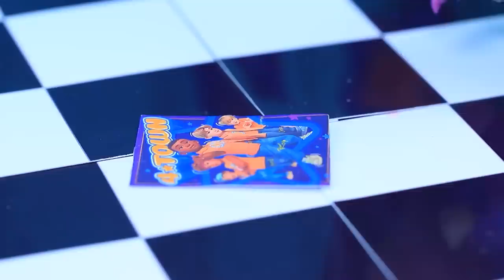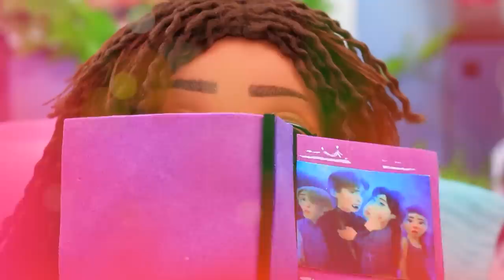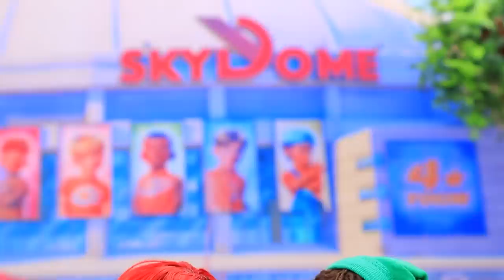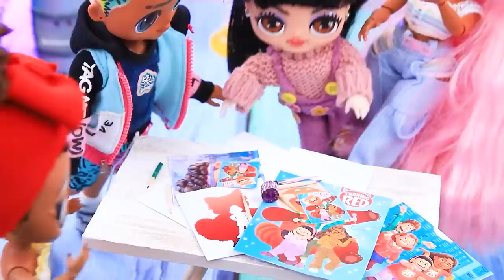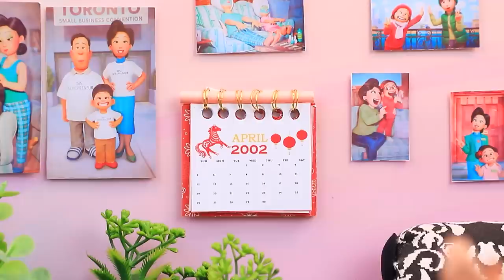Abby and Tae Growing Up! 31 DIYs for LOL OMG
What was life like for Abby and Tae? Let's find out together in our new video.

Supplies and tools:
• acrylic paints
• craft scissors
• art brushes
• utility knife
• modeling tool
• light clay
• acrylic paint
• paper clip
• sequins
• heart shape
• beads
• wire
• foam paper
• decorative ribbon
• printed pictures
• mesh
• decorative rainbow
• case from Kinder Surprise
• toy baby bottle
• measuring cup
• slime, acrylic
• green tea
• fabric
• air balloons
• floss
• rhinestone
• accessories
• stickers
• fleece fabric
• ribbons
• decorative lace